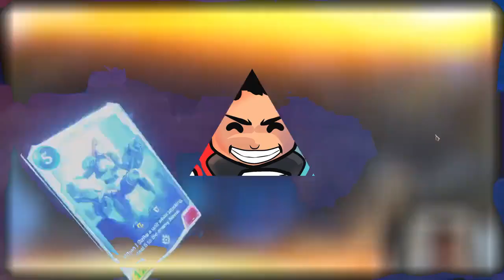Top 5 Nerf-Proof Decks to Reach Masters Before Season Ends | Legends of Runeterra Discussion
Top 5 Nerf-Proof Safe to Craft Decks to Reach Masters Before Season Ends | Legends of Runeterra Discussion

0:00 Intro
1:45 Deck 1
3:57 Deck 2
7:00 Deck 3
9:21 Deck 4
10:37 Deck 5
13:11 Honorable Mentions

Video Gameplay Guide (To follow)

Giorno's Theme Cover by Friedrich Habetler Music
Original by: Yugo Kanno

Legends of Runeterra LOR Teemo Deck
Legends of Runeterra Deck